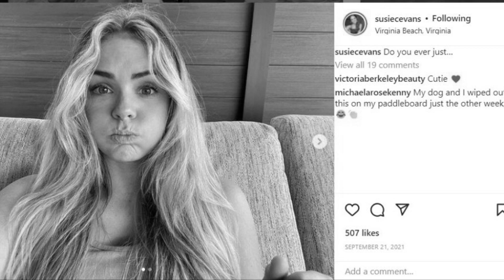"Bachelor Clayton Echard's Shocking Paternity Scandal: Ex-Fling's Twins Bombshell Revealed!"